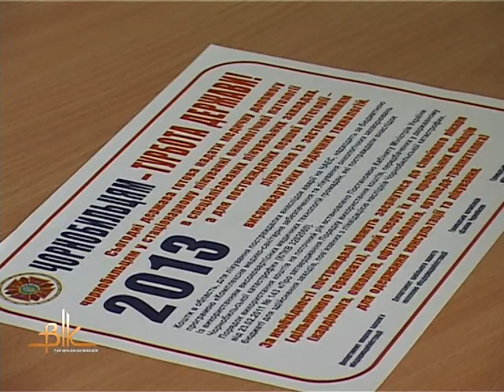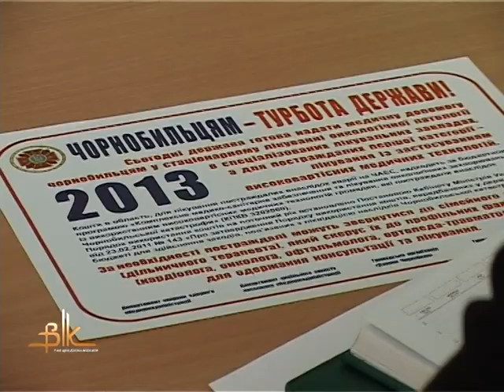Чорнобильці не використовують державні кошти, призначені для їхнього лікування та оздоровлення